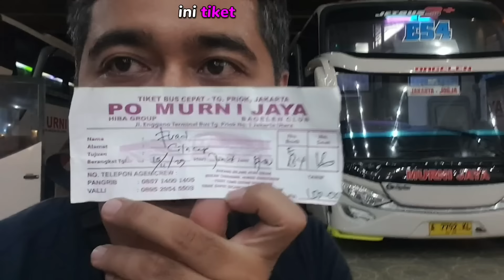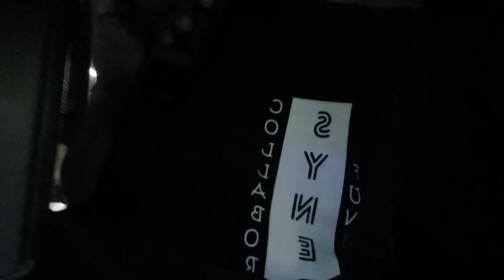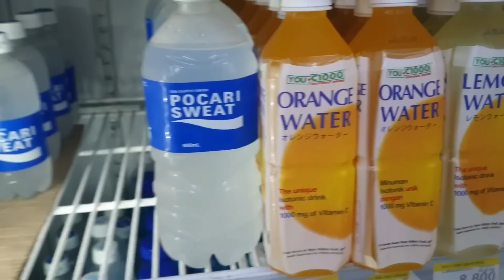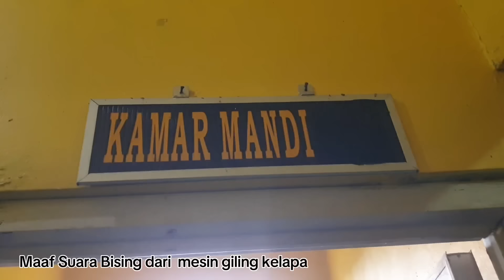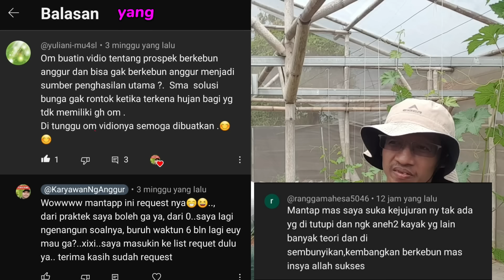STEP TANAM AWAL‼️ Cara budidaya anggur import berbuah lebat perkebunan produksi buah Kang Warso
Terima kasih banyak untuk temen² semua yg mengikuti channel Karyawan NgAnggur sampai detik ini..semoga sukses menanam anggurnya dan sehat selalu..aamin😇
Di video ini saya bersama kang Warso menjelaskan cara budidaya anggur import untuk perkebunan produksi buah di cilacap 9 meter dari permukaan laut dan bisa di praktekan juga di skala kecil dan skala rumahan ataupun skala hobi

Video bagian 1 dari 9 video lainya secara berurut nanti saya akan upload

Narasumber
Kang Warso Cilacap
Meyediakan jasa:
Pembuatan perkebunan anggur dari 0 sampai Untung (tinggal duduk manis, biarkan kami yg bekerja membuat SOP dan system)
Hubungi admin:

1 Pupuk khusus Anggur dari mulai tanam sampai panen, hasil produksi sendiri oleh lulusan Universitas IPB, yg sudah terbukti berhasil di praktekan di kebun sendiri selama 5 tahun dan banyak di kalangan anggur

AB Mix Hi-Grow
Produk 1000 % original di toko ini
link tiko si orange
nama toko: Hi-Grow official

Youtuber
Fuad

Karyawan NgAnggur menyediakan semua bibit anggur kualitas unggul jaminan mutu dan garansi😇 dengan spesifikasi:
* Usia bibit 3 bln
* Planter bag besar ukuran 20×35 cm
* Packing exclusive kayu
* Tinggi bibit 50cm up
* Pucuk aktif
* Bisa berbunga setelah 4-5 bln dari tanam di media yg lebih besar (tanah langsung or POT minimal 50 liter)
* Jaminan 100% Valid
* Garansi 2 minggu setelah sampai jika mati di ganti baru (dg syarat video unboxing & perawatan mengikuti SOP Karyawan NgAnggur)

menyediakan semua bibit anggur kualitas unggul jaminan mutu dan garansi😇 dengan spesifikasi:
* Tinggi bibit 70cm up
* Pucuk aktif
* Jaminan 100% Valid
* Garansi 2 minggu setelah sampai jika mati di ganti baru (dg syarat video unboxing & perawatan mengikuti SOP Karyawan NgAnggur atau video² yg ada di youtube channel ini)

Hubungi admin:
Jam Kerja 09;00 ~17;00 buka setiap hari